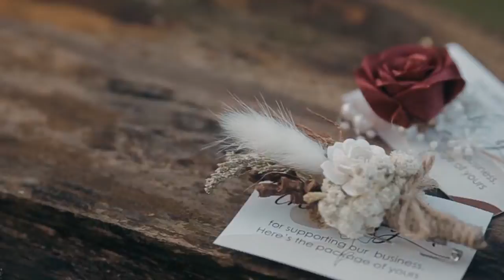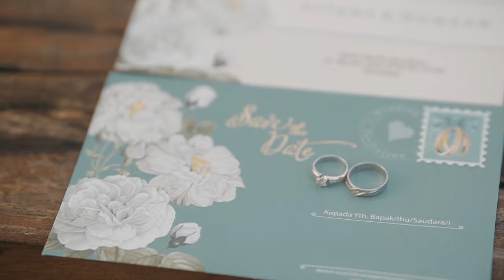Cinematic Wedding Vitana & Hamzah (15 Mei 2022) Hotel Narita Surabaya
Rencana Allah itu lebih baik dari rencanamu, jadi tetaplah berdoa hingga kau kan menemukan bahwa ternyata memang Allah memberikan yang terbaik untukmu.
"Forever is a long time, but i wouldn't mind spending it by your side."

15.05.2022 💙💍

Thankyou for All Vendor :

Wo :  @kalihkitha.weddingorganizer
Venue : @naritahotelsurabaya
Catering : @hikmahcateringnweddingservice
Makeup & Busana : @prameswariweddingmua
Jas : @aldi.suits
Dekorasi : @raisya_decoration
Foto & Video :@story.photograph
MC : Akad Bapak Pri & Resepsi @ennyjameela1293
Entertainment : @jiromusicentertainment
Frame mahar :  @mahar_surabayaku
Henna : @sintamahendi
Box seserahan : @decorasibling
Wedding Ring : @spillajewelry
Souvenir :@laifisouvenir
Softlens : @pinkrabbitlens
Heels : @cellene.shoes
Sepatu : @jacksonsh.id
Undangan : @flashprint_undangan & @galipat_story